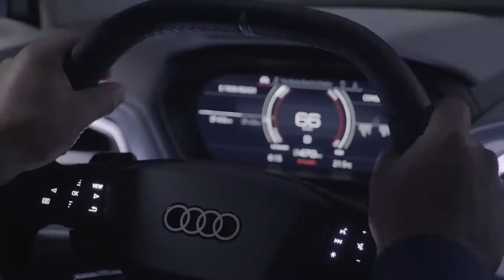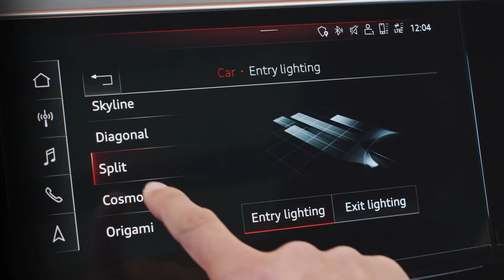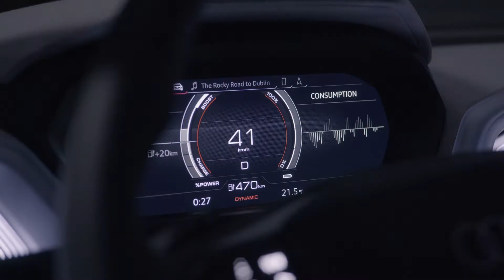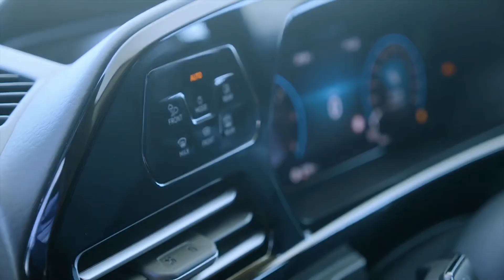Minuta z Porsche Česká republika - 38. díl - vánoční speciál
Přinášíme vám aktuální novinky ze světa značek Volkswagen, Audi, SEAT, Volkswagen Užitkové vozy a CUPRA. Tentokrát se ohlížíme za rokem 2020 a díváme se vstříc roku 2021.